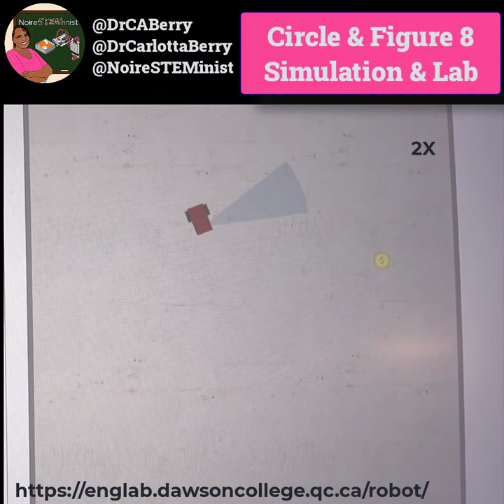Robot simulation to move in a square to examine odometry error on a real world robot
Carlotta A. Berry, PhD
 Bringing STEM 2 to people & people 2 STEM to diversify STEM